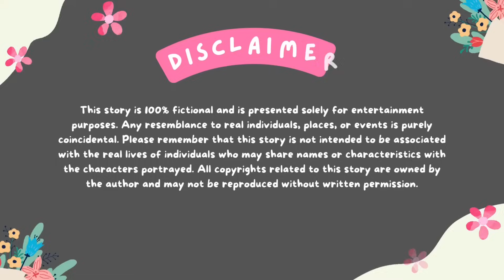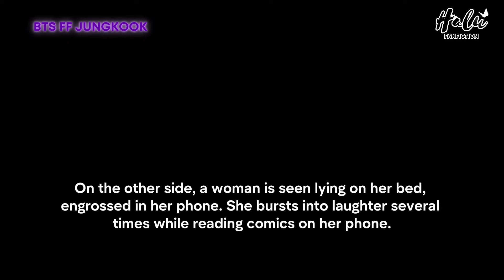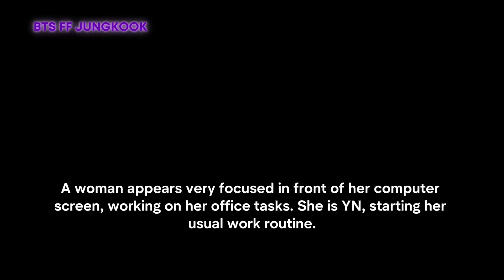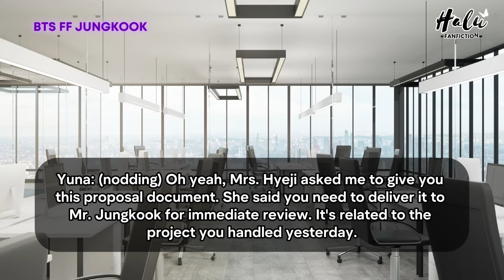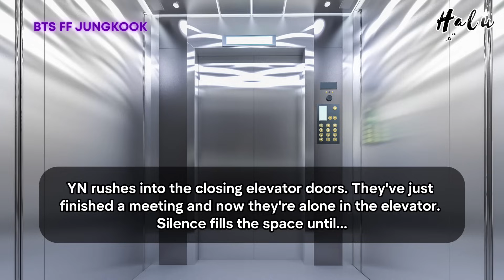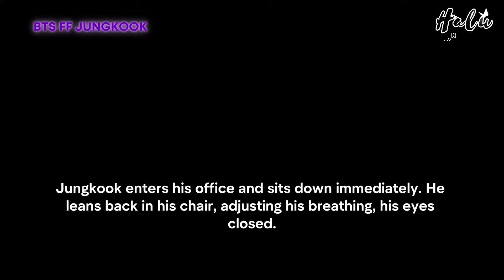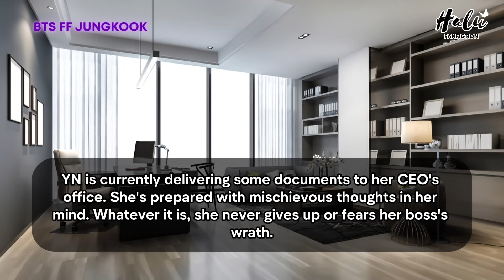Jungkook FF When Your Cold CEO Boss Accidentally Sends You His Sexy Photo You Tease Him..BTS Oneshot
When your cold CEO Boss accidentally sends you his sexy photo and you tease him until he gets angry, then he forces you to touch his toned abs.